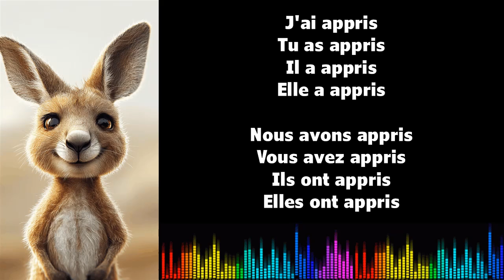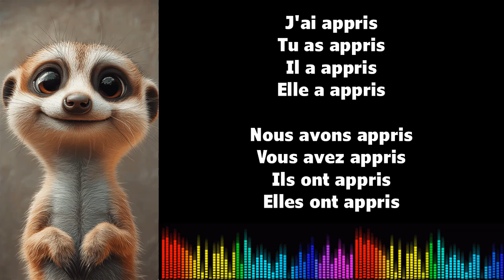♫ 通过音乐学习法语 ♫ I APPRENDRE I Passé Composé